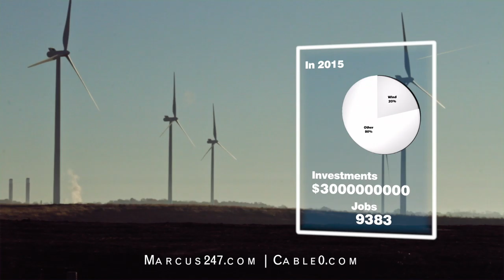Wind Energy Sampler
This is a sample of a presentation shot and produced for wind energy. I shot footage exclusively for this project. The goal of this edit is to serve as educational content about the impact of clean wind power.